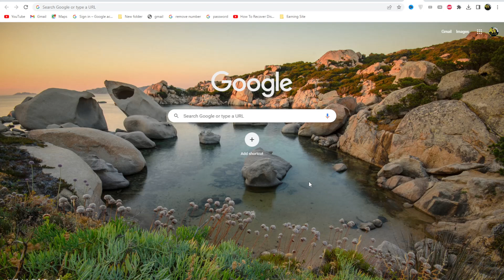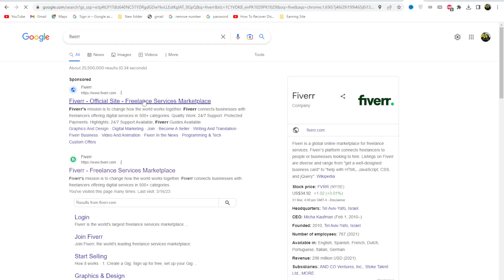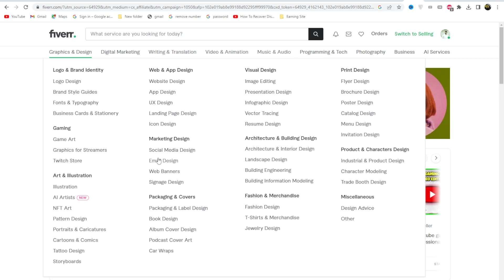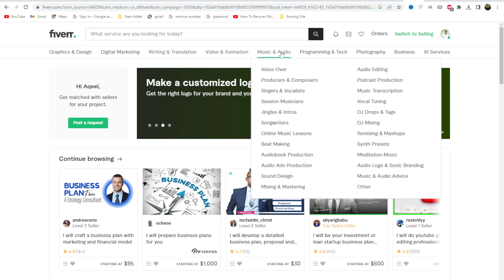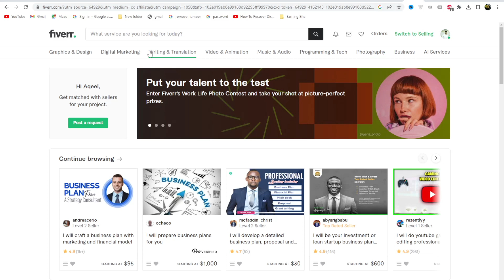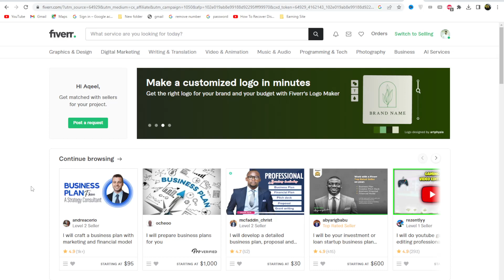How To Earn Money Online With Fiverr Website